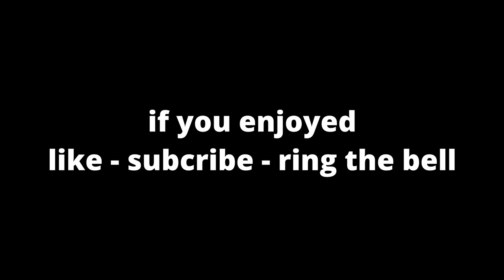Full-Contemporary-Painting- No 11 I Ruse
Hi there,
here you can see the creation of my contemporary - painting:
Ruse

I´m working very individually on a painting, that you can see here on this video.
If you like it i would be happy about a thumbs up or a subscription.

Greetz, Sandra

Masking Tape
Waterbottle
Kitchen Roll